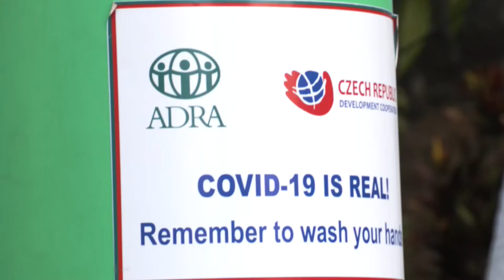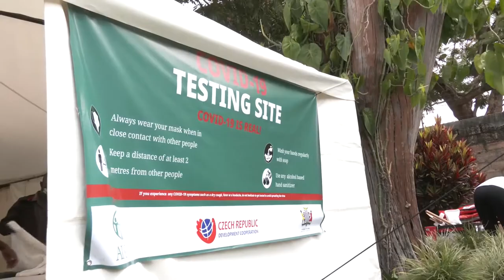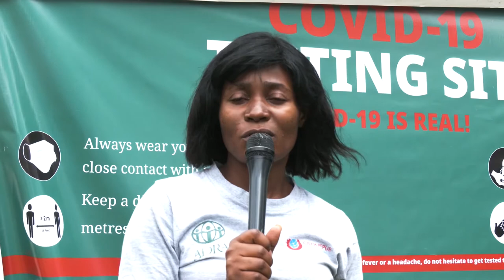CZU mobiLAB: Have a look at Video Report from national news in Zambia!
You will see, how local partners from different hospitals received our CZU mobiLAB with the presence of his excellency Ambassador of the Czech Republic Radek Rubeš. Also, our partners from ADRA and ADRA Zambia were present!

Enjoy this video report!